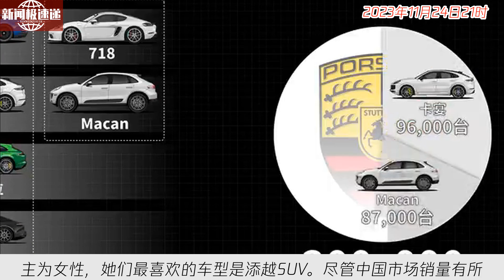中国新闻11月24日21时：宾利中国客户平均年龄不到40岁，近30%车主为女性：她们最爱SUV车型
根据宾利汽车中国内地及香港、澳门执行总经理安睿轲的透露，在2023年广州车展期间，宾利汽车中国客户的平均年龄已经低于40岁，比全球其他市场年轻了至少10岁。安睿轲表示，这个趋势在中国市场更为明显，得益于中国数字化进程的飞速发展。宾利汽车的客户结构也有所变化，除了社会名流和明星之外，越来越多的年轻创业者成为其客户。而中国市场的女性车主比例不断上升，近30%的车主为女性，她们最喜欢的车型是添越SUV。尽管中国市场销量有所下滑，但宾利仍在持续发展并对中国超豪华汽车市场表示乐观。在未来，宾利还计划推出插电混动版和纯电动车型，同时加强车辆的智能化升级。